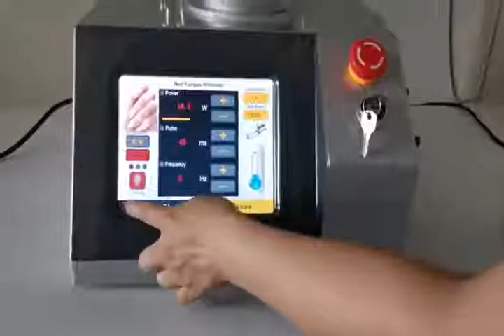4in1方正灰 灰指甲出光操作方法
4 in 1 980nm Diode Laser machine
【Function 1】：Vascular removal
【Function 2】：Nails fungus removal
【Function 3】：Physiotherapy
【Function 4】：Skin Rejuvenation ,Anti-inflammation
【Additional Function】：Ice Compress Hammer
Hanptech is a company specializing in semiconductor laser equipment. It locte in beijing of china,For more than a decade, we have developed a wide range of instruments from 450 nm to 1920 nm. The functions cover vascular vein removal, pain treatment, Onychomycosis treatment, skin rejuvenation, remove wrinkles ,remove freckle, acne treatment, lipolysis, anti-inflammatory analgesia, photodynamic therapy, LLLT stimulation, laser dentistry treatment , no bleeding laser scalpel and many other functions, including beauty medical, sports rehabilitation, biological monitoring, veterinary (animal, pet) laser applications, And so on. The company's professional focus allows us to have OEM/ODM capabilities, and you can customize any of these instruments you need, from function to performance and appearance or shape. We only cooperate with agents and dealers, not selling to terminal markets. If you are a agents or channel provider in the domian, need more product informations.
there are some product list.
1.Vascular vein removal single function with ice compress hammer(15/20/30w options)
2.Multifunction 4in1 with ice compress hammer(30w options)
3.Veterinary laser therapy
4.Semiconductor laser to remove freckles
5.Semiconductor laser skin rejuvenation
skype:rockyltp
wechat:rockyltp